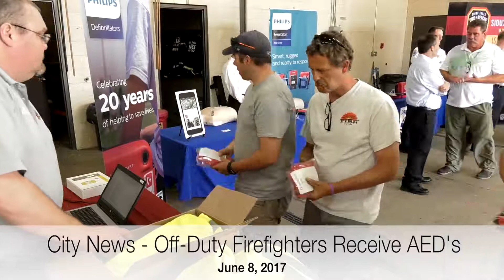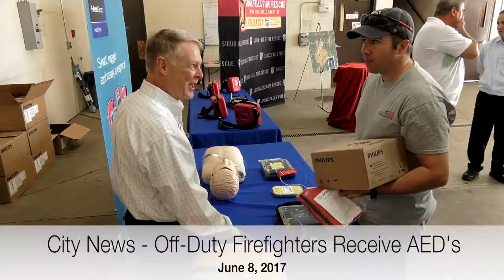2017-06-08 City News Verified Responder Program